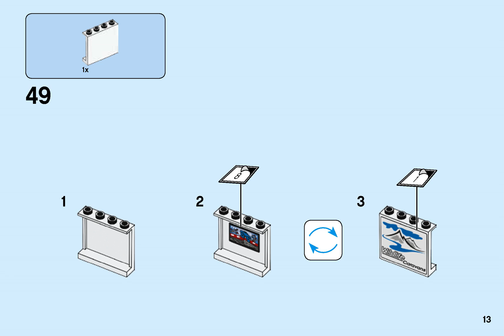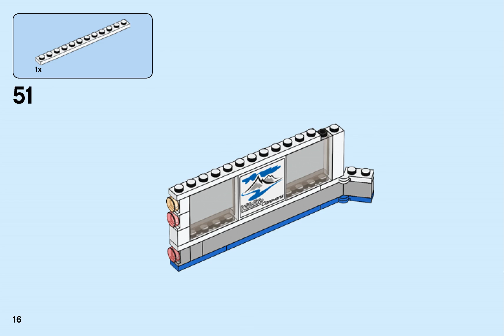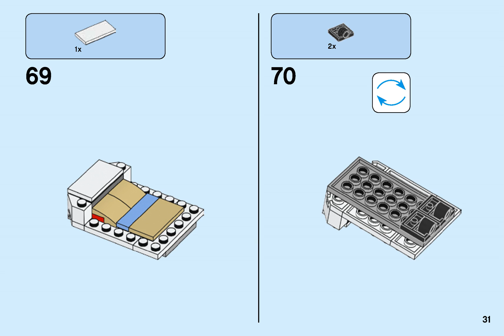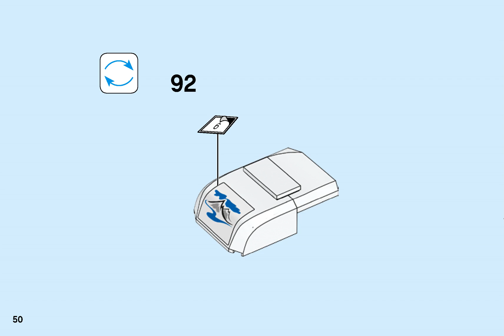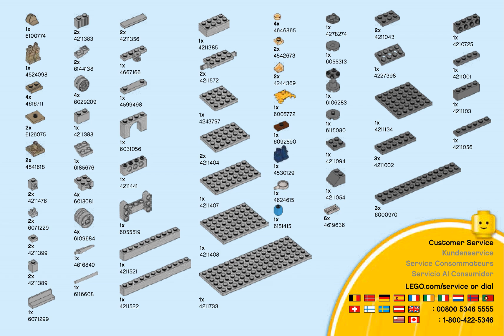Lego Instructions 60182 City Traffic Pickup & Caravan 2 2 2018